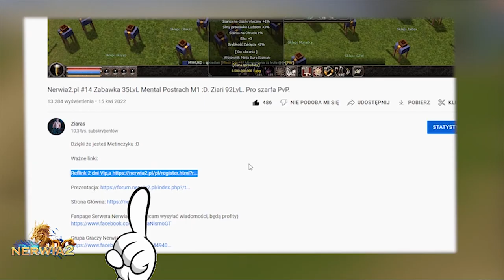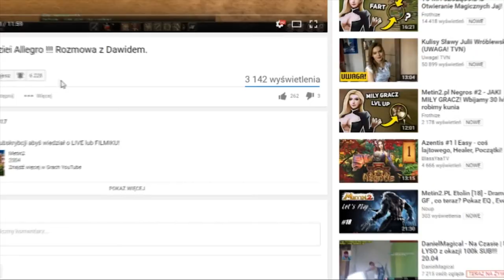Nerwia2.pl #19 Kim jest Nati? Test dropu Szkat Potwora na 7 Piętrze!! Przygotowania! MEGA DROP :D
Dzięki że jesteś Metinczyku :D

Instagram nazwa: ziari_sv